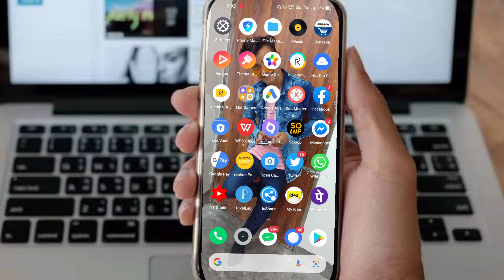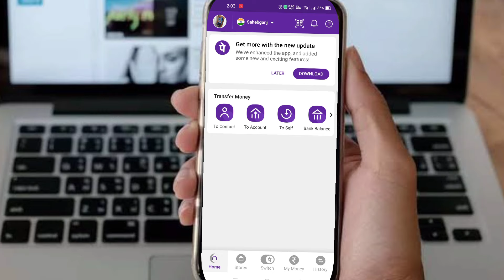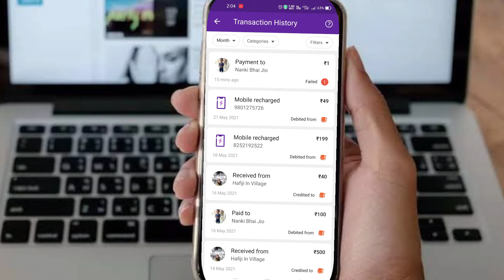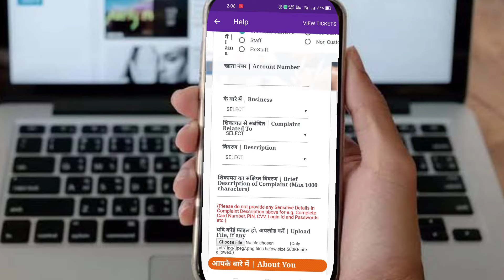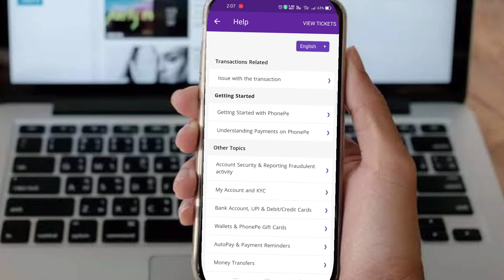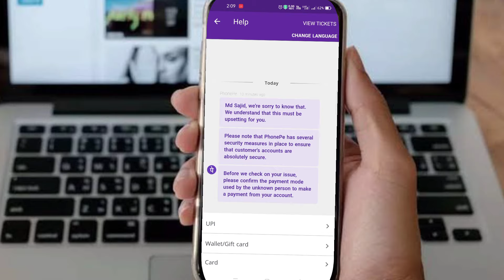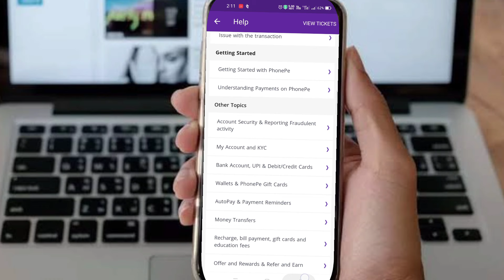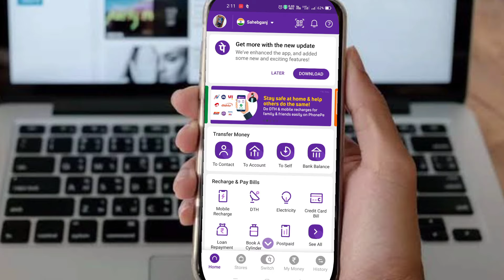💎 3 Ways | Phone Pe Payments Processing Problem Solutions Hindi? | By Technicalgoal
Guys yeh video kafi interested hone wali hai
Jissme ham jannenge ki Phone Pe Payments Processing Problem Solutions kaise Kare ? Step by step jankari dunga or isme apko ek tarike nahi balki pure 3 tarike se solve karke bataunga !!

 About Our Channel:
Our channel is tech & earning topics covered ,where you learn more things easy ways such as

Realeted Covered Queries:
Phone Pe Payments Processing Problem Solutions Hindi?,Phone Pe,Phone Pe Payments Processing, technicalgoal, Phone Pe Payments Processing prblm solutions in 2021,phonepe processing payments solutions,google pay payment processing,